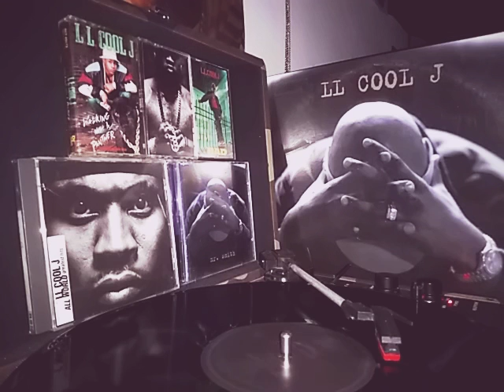Ll cool j mr smith: mr smith. Check description box for info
Mr. Smith is the sixth studio album by American hip hop recording artist LL Cool J, released on November 21, 1995 by Def Jam. The album has been certified Double Platinum in the US by the RIAA.Mr. Smith was produced by Rashad Smith, Chyskillz, Chad Eliott, Trackmasters and Easy Mo Bee. Artists such as The Emotions, Monica, Boyz II Men, Fat Joe, Keith Murray, Prodigy of Mobb Deep and Foxy Brown also made guest appearances on the album.